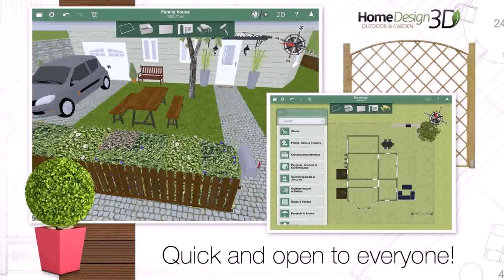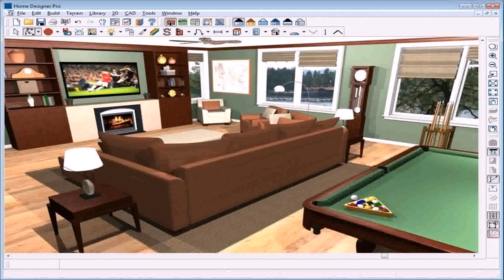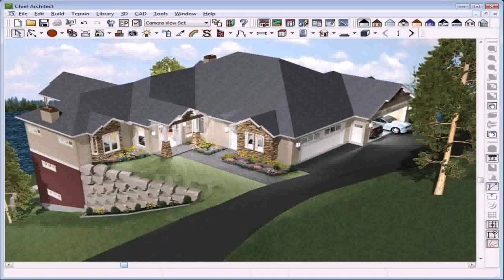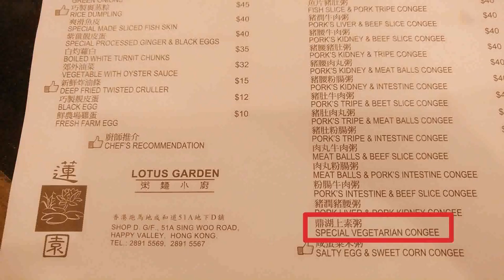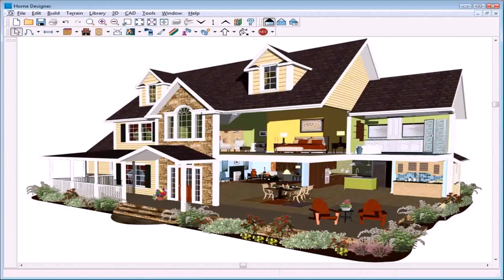Home Design 3d Outdoor Mod Apk (see description)